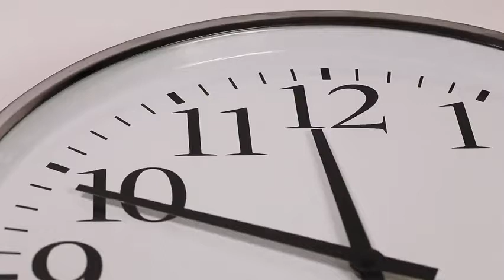Free Stock Footage